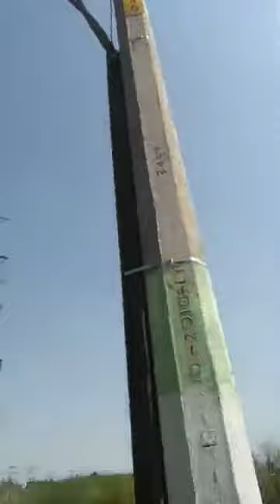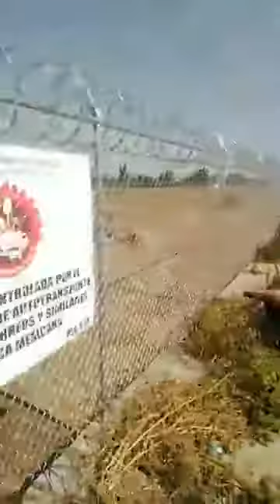20 de Noviembre aniversario de la revolución mexciana